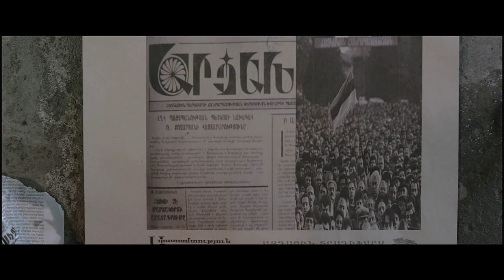Rafael Sahakyan - Mayrerin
Arangement: Artur Gyurjinyan
Mix & master: Gevorg Hakobyan
Director: Karo Hovhannisyan
Montage: David Harutyunyan